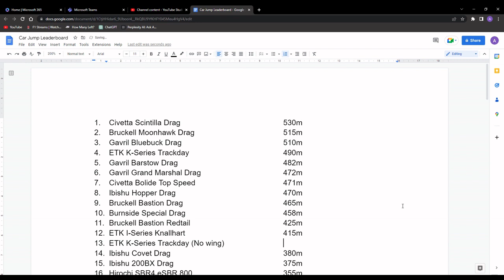How far can an ETK K-Series Trackday (No Wing) jump in BeamNG.drive